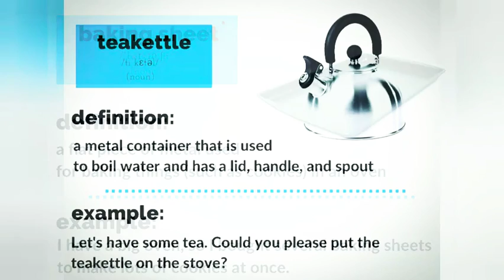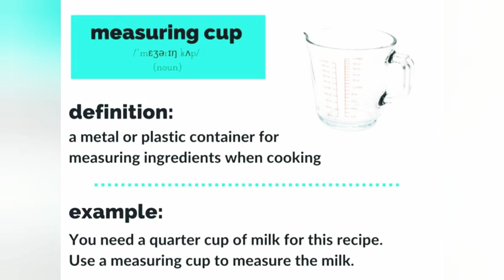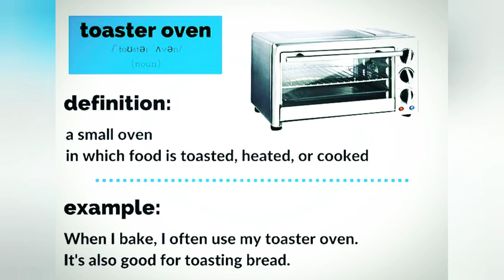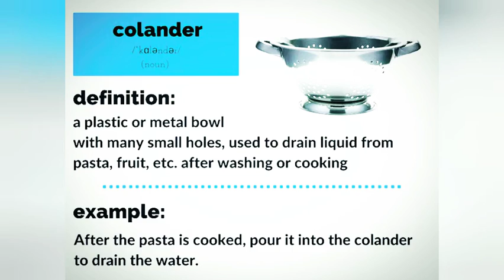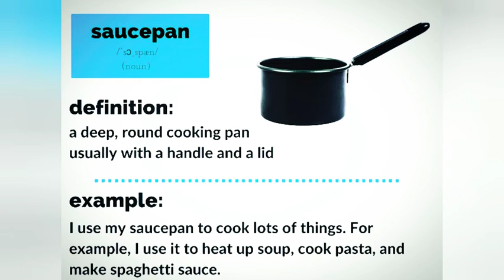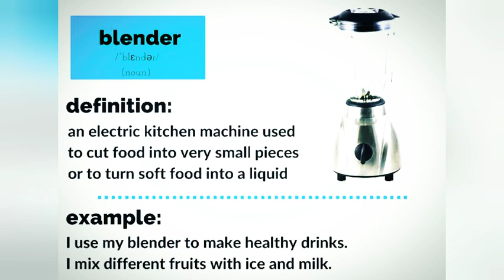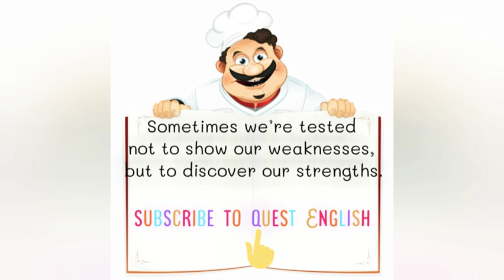Useful Kitchen tools vocabularies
Kitchen is the heart of a home. This video will help you to find out the parts of the heart. Essential and useful kitchen tools vocabularies are here.
Quest English